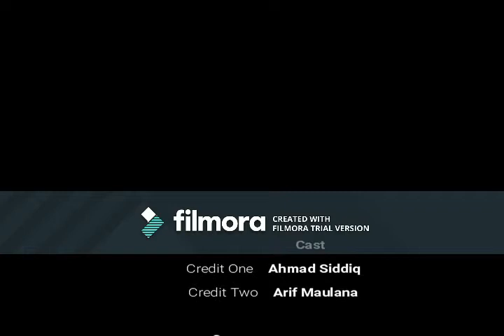English Task (SUGGESTION)